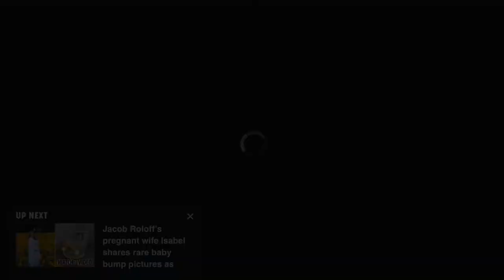JAMIE Oliver's SAXX UNDERWEAR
Jamie Oliver goes wax lyrical about his life changing recommendation SAXX underwear on the Off Menu Podcast. The story blew up and was picked up by Loose Women where Franki Bridge confesses that her Husband Wayne Bridge is a massive fan of the brand.